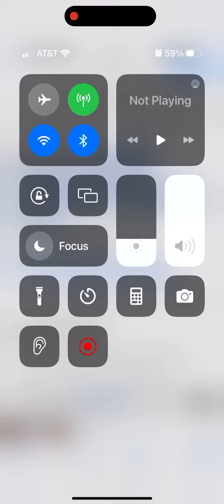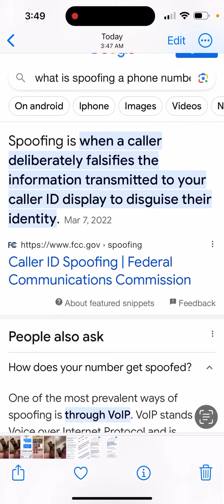Idk cell phone companies do that it would have been on accident for me they won’t contact to say it